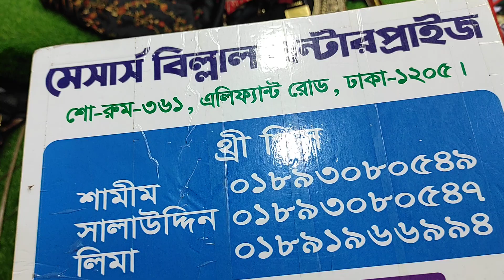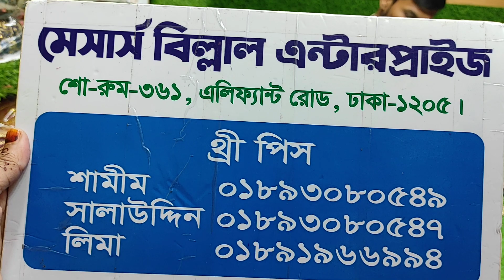লকডাউনের পর ধুমধাড়াক্কা অফারে বিন সাইদের গর্জিয়াস ওয়ানপিস/কামিজ কালেকশান /Bin Syeed onepiece/Kurti